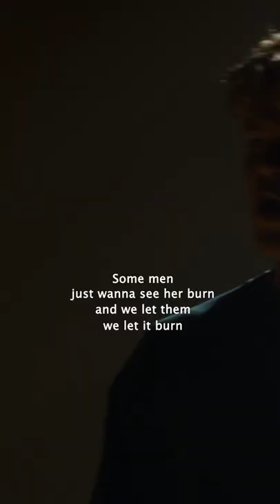This is our world out there??